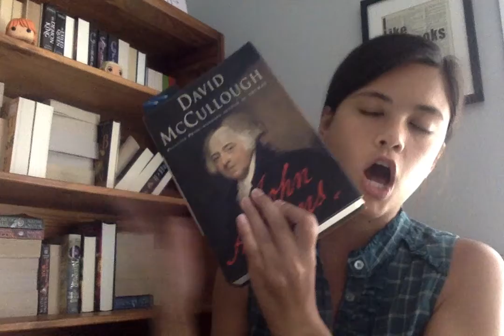Literary Ramblings #8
~OPEN ME~